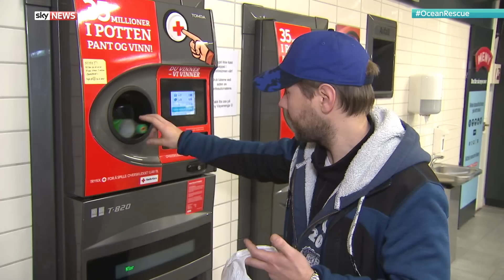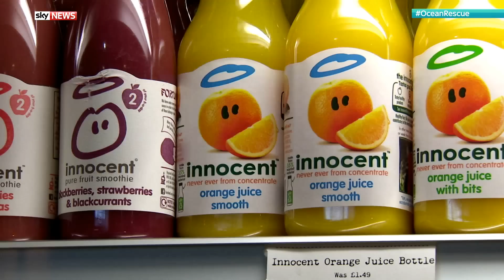Plastic bottle deposit scheme could boost recycling: Sky Ocean Rescue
How can we solve Earth's plastic pollution problem? One place ahead of the curve on this is Norway. The country has the world's most effective Deposit Return Scheme for plastic drinks bottles, with 96% returned by consumers for recycling.

New evidence suggests a similar scheme in the UK would almost double the number of plastics that we re-use.

Our Health and Science Correspondent Thomas Moore reports.

Find out more and get involved by visiting the Sky Ocean Rescue

and download our apps